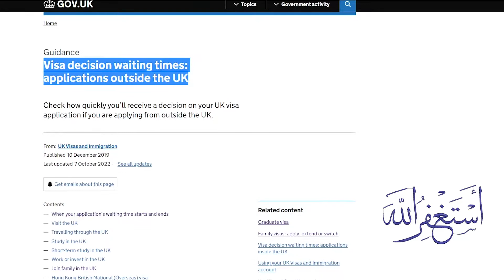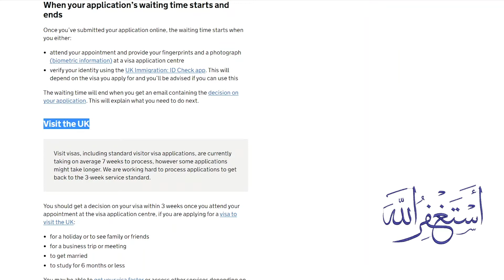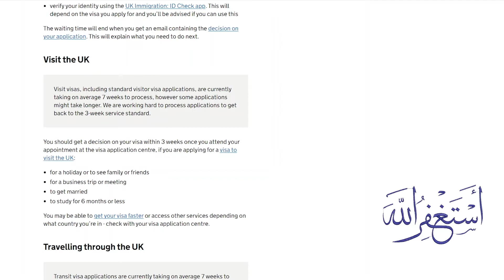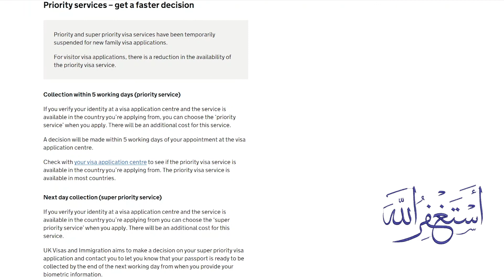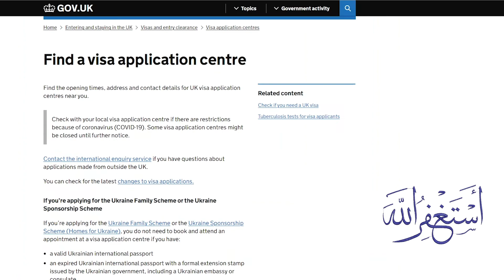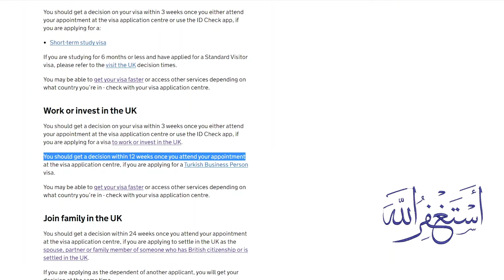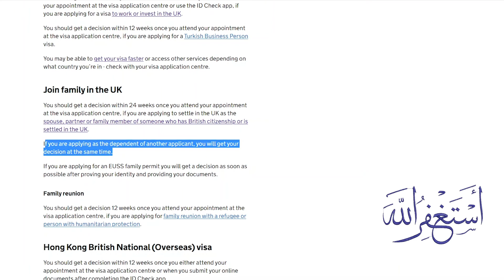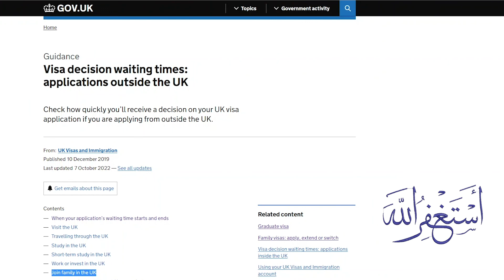VISA APPLICATION DECISION, WAITING TIMES | OUT SIDE THE UK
UK VISA & IMMIGRATION PK Channel, is a Overseas Education & World Wide Immigration Consultancy working Since Jan 2005 .

If you have submitted the required documents including Passport to VFS Center Pakistan to go to UK and want to know the status of the application, then watch the full video.

Track your Passport Application :

How you track your passport application depends on how you applied for it.

If you applied online via GOV.UK
You can track your application immediately if you applied online and your application reference .

If you applied at the Post Office using the Digital Check and Send service
After applying at a Post Office branch you can track your application.

You used this service if:

The Post Office took your photo for you
Your application reference begins with ‘POD’
If you filled in a paper form
Call the Passport Adviceline to track your application if you applied for your passport:

By filling in a paper form, at the Post Office using Check and Send .
When you call, select option 1 and enter either the:

10-digit barcode number from your application form
9-digit number on your receipt if you applied at the Post Office
Passport Adviceline .
From outside the UK: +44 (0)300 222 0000 .
Textphone: 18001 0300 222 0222 .
Saturday, Sunday and UK bank holidays, 9am to 5:30pm .